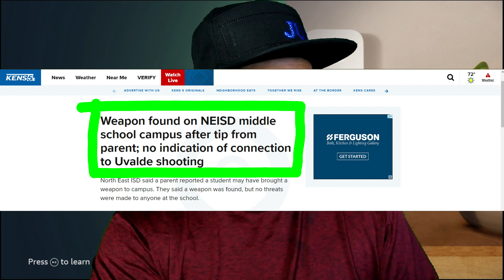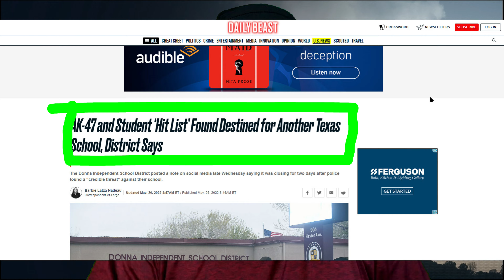STUDENTS WITH GUNS IN SCHOOLS TRENDING! PARENTS WAKE UP!!!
Parents!! We are the only one that can keep our kids alive...WAKE UP!! And see whats right in front of us.

See all the articles of more students with guns in schools and stay vigilant!

Weapon found on NEISD middle school campus after tip from parent; no indication of connection to Uvalde shooting

Student arrested at Clear Brook High School after bringing gun to campus, district officials say

Student caught with firearms outside Texas high school day after deadly shooting

13-year-old New York student caught with loaded gun at school

AK-47 and Student ‘Hit List’ Found Destined for Another Texas School, District Says

On same day of Uvalde, TX shooting, Sacramento parents learn gun was found in 2nd grader's desk